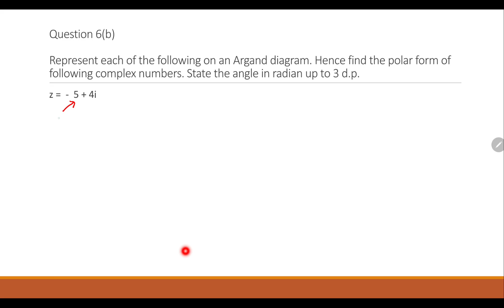TUTORIAL 1 Part 2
TOPIC 1 Number System